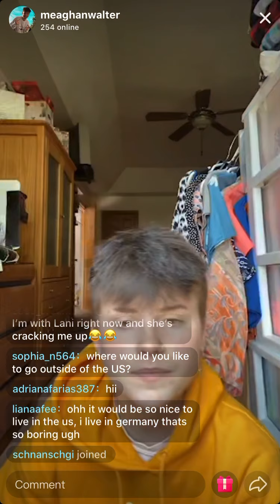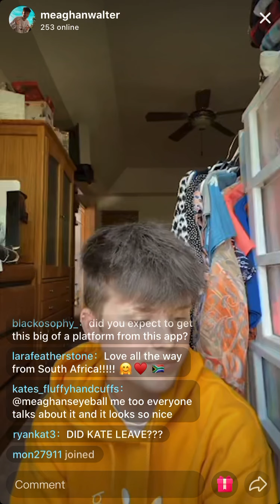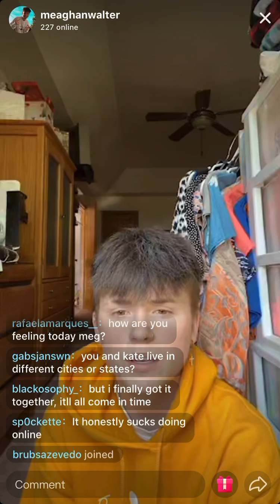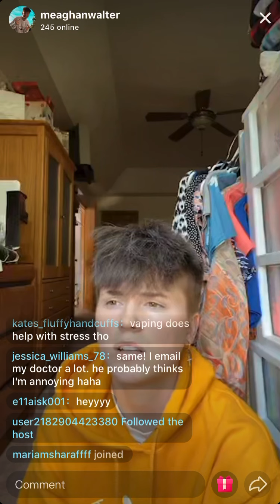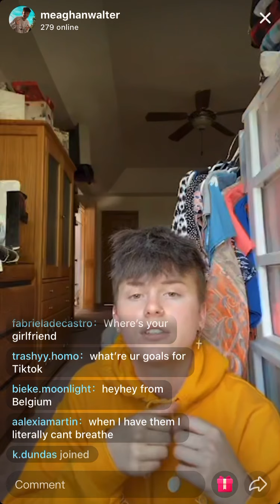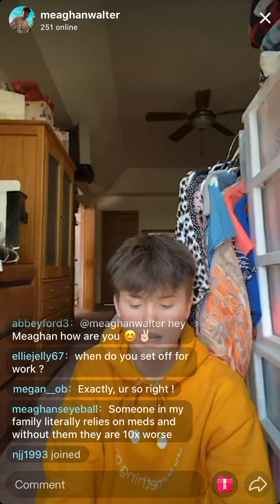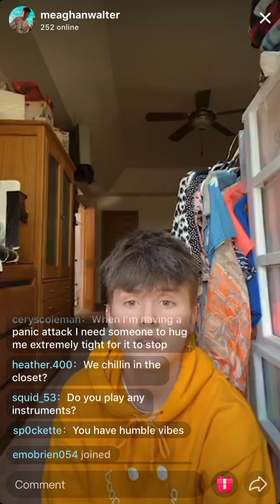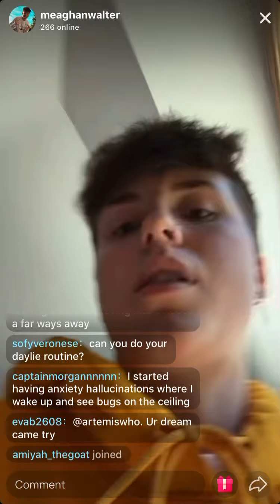Meg’s live august 24